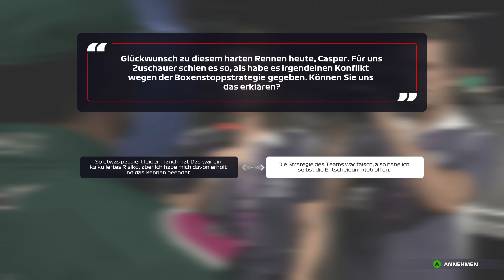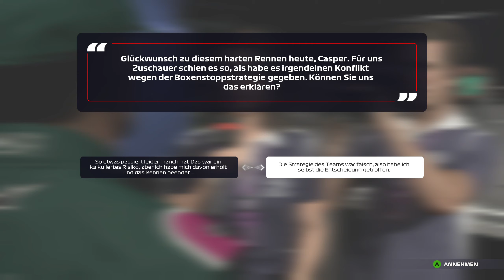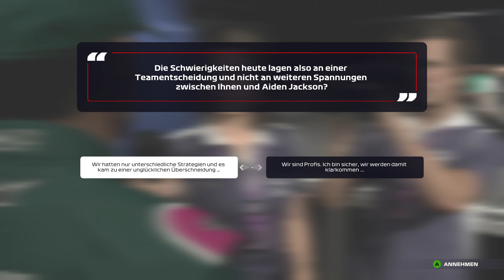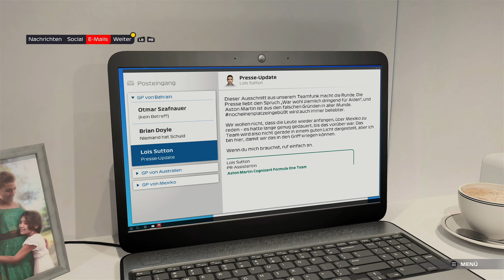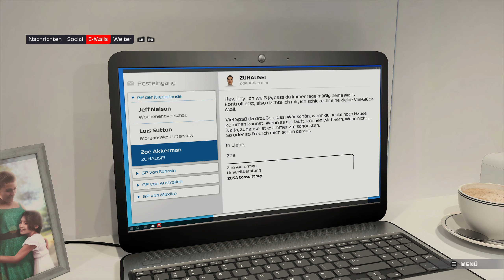F1 2021 🏎 #11: Boxenstopp Drama 💣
▬ F1 2021 - Beschreibung ▬▬▬▬▬▬▬▬▬▬

Die Formel 1 Saison ist so spannen wie schon seit vielen Jahren nicht mehr. Oft sind es nur kleine Entwicklungsschritte die dafür sorgen das ein Team zumindest kurzzeitig die Nase vorne hat, oft sind es auch nur Kleinigkeiten die über Sieg oder Niederlage entscheiden. Die Formel 1 ist und bleibt eine Herausforderung, kannst du dich dieser Herausforderung stellen?

Völlig neu ist die Formel 2, die in den Spiel implementiert ist. Es kann eine ganze Saison gefahren werden, oder aber einzelne Rennen.

+Spannender Story Modus
+Entwicklung über mehrere Jahre hinweg
+Teams die groß waren, können nächste Saison schon nicht mehr so stark sein
+Runderes Fahrgefühl
+Formel 2

▬ F1 2021 ▬▬▬▬▬▬▬▬▬▬▬▬▬▬▬▬▬

Das offizielle Videospiel zur Formel 1 Weltmeisterschaft 2021!

▬ PRODUCT PLACEMENTS▬▬▬▬▬▬▬▬▬▬

In diesen Video nicht vorhanden 😉

▬ MEINE HARDWARE ▬▬▬▬▬▬▬▬▬▬▬▬

Prozessor: Intel Core I7 3770
Mainboard: ASRock Q77M vPro
Arbeitsspeicher: 24GB
Grafikkarte: Nvidia RTX 2070 SUPER
Monitor (1): Acer Predator XB271HUAbmipz
Monitor (2): Samsung SyncMaster 2693HM

▬ SPIELE & SOFTWARE ▬▬▬▬▬▬▬▬▬▬▬

▬ Social Media ▬▬▬▬▬▬▬▬▬▬▬▬▬▬▬